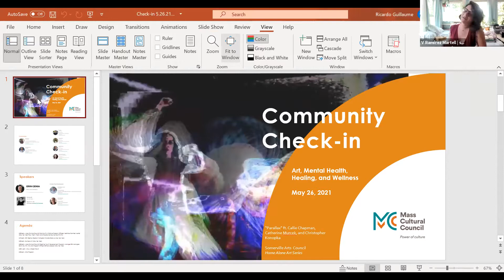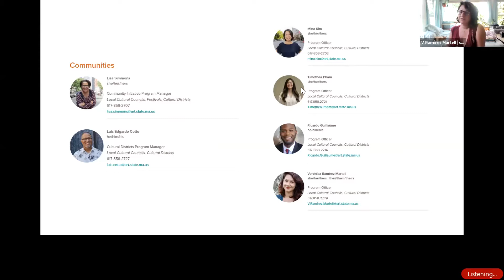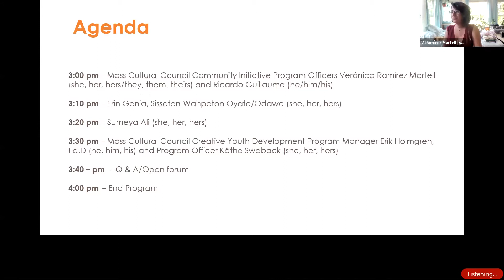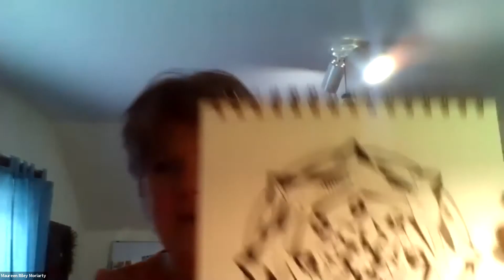Community Check-In: Art, Healing & Wellness (May 2021)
We talked with creatives on healing through arts and culture, both individually and as a community. We were joined by these speakers:

- Erin Genia, Sisseton-Wahpeton Oyate/Odawa (she, her, hers) - Multidisciplinary artist, educator, organizer, and Mayor’s Office of Arts and Culture Artist-in-Residence with the City of Boston Office of Emergency Management.
- Mass Cultural Council Creative Youth Development (CYD)Program Manager Erik Holmgren, Ed.D (he/him/his) and Program Officer Käthe Swaback (she, her, hers)
- Sumeya Ali (she, her, hers) from the CYD BIPOC Alumni Council - Self-taught painter, artist, and creator, currently pursuing a BA in Sociology from Simmons University, and has been involved as a Diversity, Equity, and Inclusion Officer in the student government.